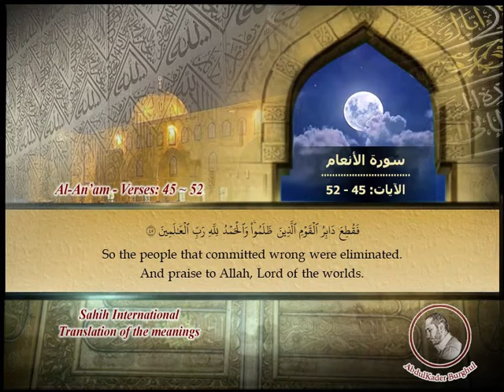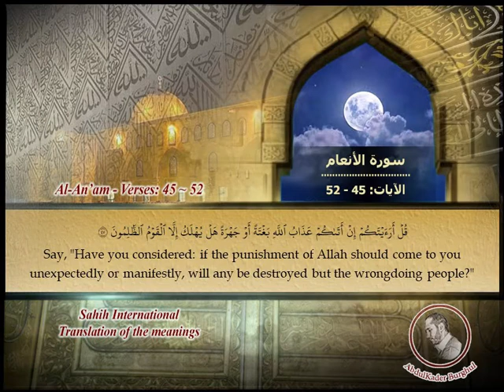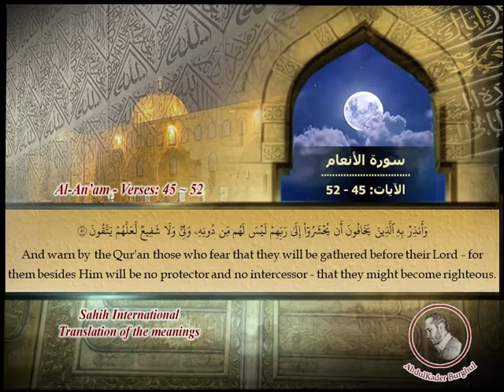Page_0133 - سورة الأنعام - الآيات: Surat Al-An'am/The Cattle, verses: 45 ~ 52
تلاوة سورة الأنعام - الآيات: 45 - 52 مع ترجمة المعاني إلى اللغة الإنكليزية.

Recitation of Surat Al-An'am, "The Cattle", verses: 45 ~ 52, with the translation of the meanings into English.

الآية: 45 - (0:00) - (1:54)
الآية: 46 - (0:08) - (2:02)
الآية: 47 - (0:27) - (2:18)
الآية: 48 - (0:37) - (2:28)
الآية: 49 - (0:50) - (2:41)
الآية: 50 - (0:58) - (2:47)
الآية: 51 - (1:18) - (3:07)
الآية: 52 - (1:32) - (3:19)